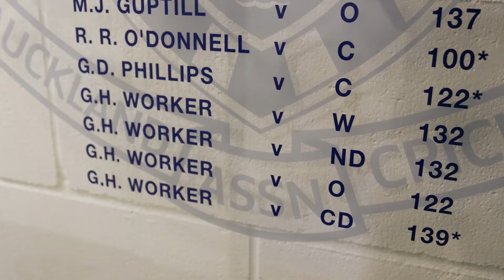George Worker | Ford Trophy Giant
Get to know the leading Ford Trophy run scorer from last season, George Worker as he tells us about his goals for the season, working with our awesome coaching staff and why relaxing at home is ideal!

George’s 672 runs (200 runs more than second place) at 84 were a leading factor in the ACES’ successful campaign. His four centuries were three more than any other player managed during the competition.